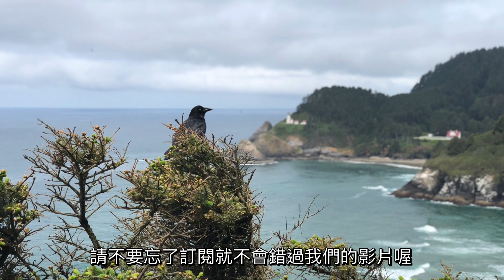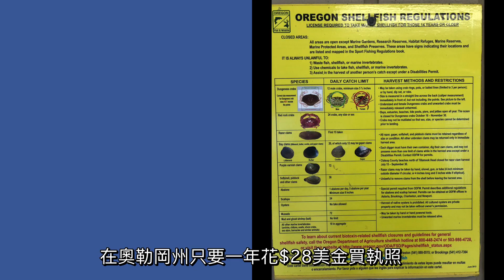露營房車旅遊來到了奧勒岡州的Newport和Seaside，看我們去哪裡抓螃蟹？去了哪些地方旅遊？跟著我們一起走。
這一集我們將前往奧勒岡州的Newport和Seaside，想要知道我們在哪裡抓螃蟹嗎？